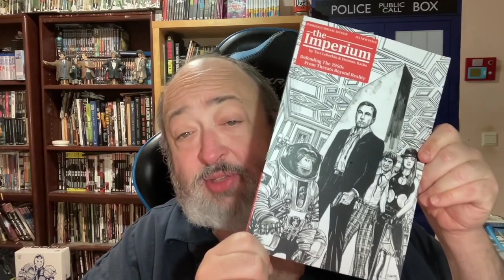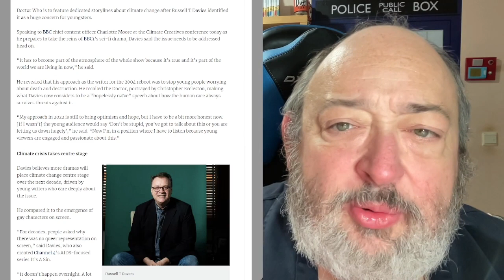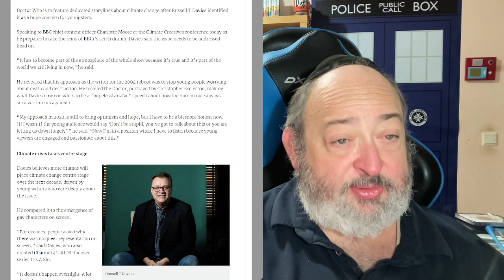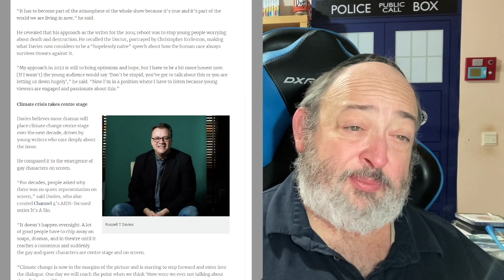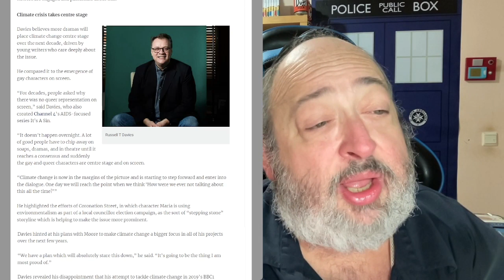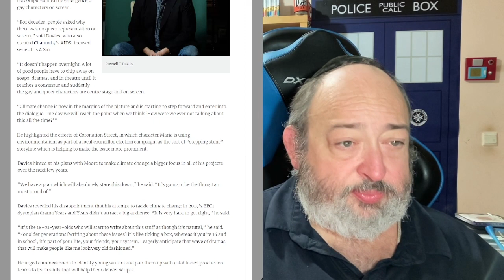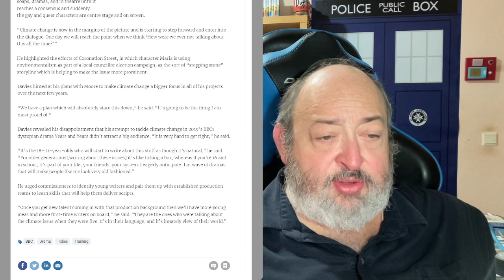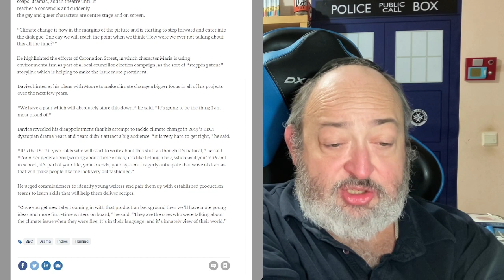Doctor Who News Warp: Trailer Reaction!!! 60th Logo Leaked!!! The Horror of Climate Change!!!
DoctorWho JodieWhittaker ChrisChibnall russelltdavies davidtennant TheRabbiFromAnotherPlanet the Rabbi From Another Planet Presents "Doctor Who News Warp: Trailer Reaction!!! 60th Logo Leaked!!! The Horror of Climate Change!!!"

Tzvi Lebetkin
27 HaGeffen st.
Karney Shomron,
Israel 4485500